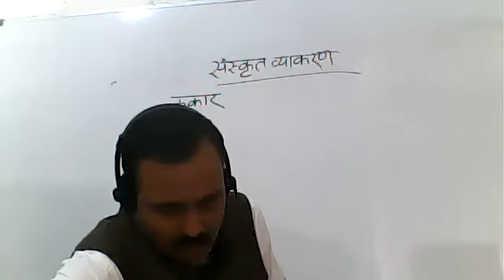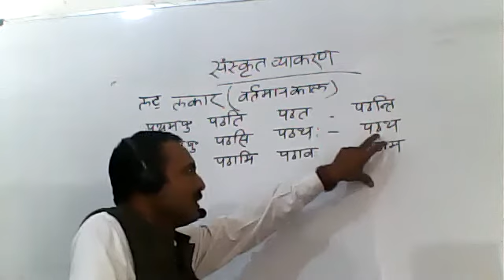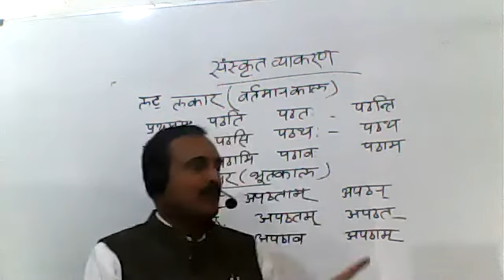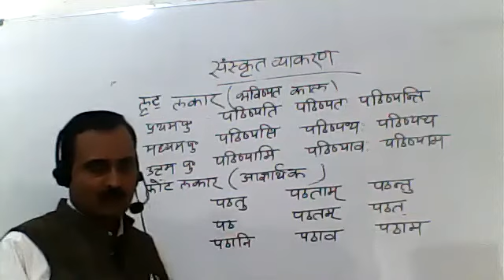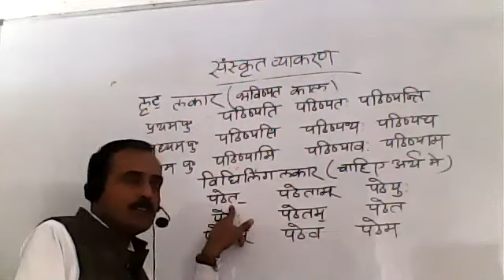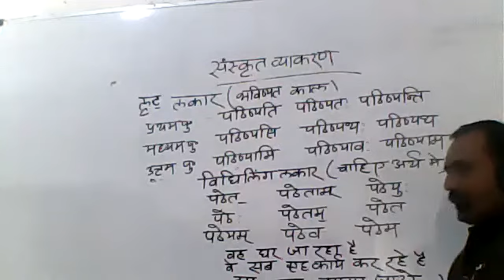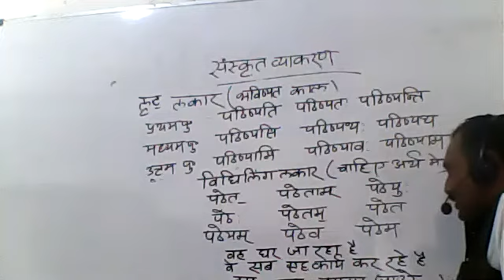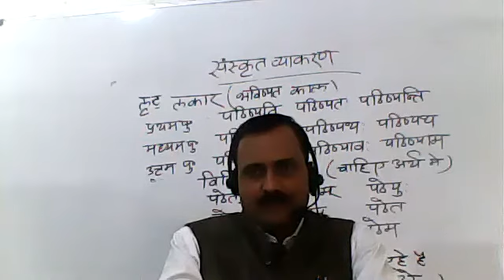SANSKRIT CLASS VII 10 NOVEMBER